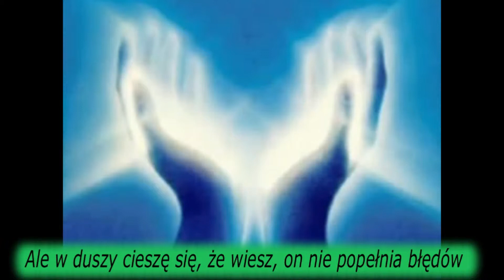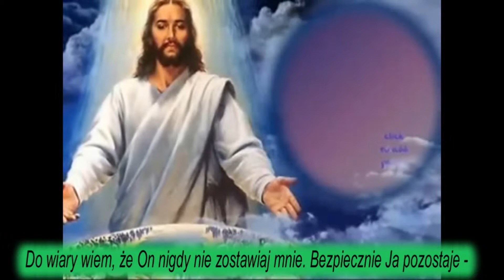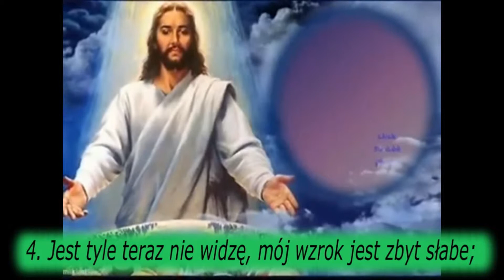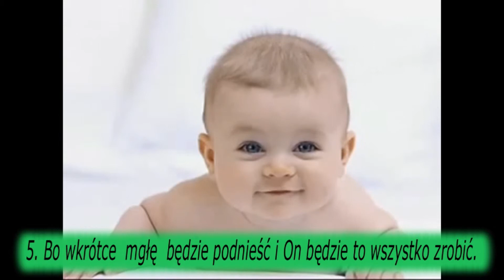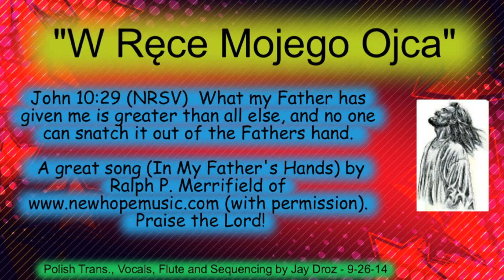W Ręce Mojego Ojca - In My Fathers... Ralph Merrifield Comp - Polish Karaoke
John 10:29 (NRSV) What my Father has given me is greater than all else, and no one can snatch it out of the Fathers hand.  A great song by Ralph Merrifield of (with permission). Polish Vocals, Flutes and Sequencing by Jay Droz.

Słowa:
Kolosan 3:16 Niech was przepełnia Słowo Chrystusa: Z całą mądrością nauczajcie i napominajcie jedni drugich przez psalmy, hymny, pieśni płynące z natchnienia; wdzięczni Bogu śpiewajcie w waszych sercach.

W Ręce Mojego Ojca.
1. Sposób mojego Ojca może skręcać i obracać, moje serce może boleć i ból.
Ale w duszy cieszę się, że wiesz, on nie popełnia błędów
2. Moje plany cenionych może zbłądzić, moje nadzieje mogą zanikać,
Ale ja ufam Panie prowadzić, jest Tym, który zna drogę. (Refren)
Refren:
Będę wielbić Go za suche razy, będę wielbić Go przez deszcze.
 Od najciemniejszych nocy do najjaśniejszych rano, błogosławiony się jego nazwa.
 Będę przylgnąć do Niego w badaniach będę ukrywać pod jego skrzydłami.
Do wiary wiem, że On nigdy nie zostawiaj mnie. Bezpiecznie Ja pozostaje  w ręce mojego ojca.

3. Choć w nocy jest ciemno i może się wydawać, że dzień nigdy nie przerwie;
Będę przypiąć moją wiarę, moje wszystko na Niego, On nie popełnia błędów.
4. Jest tyle teraz nie widzę, mój wzrok jest zbyt słabe;
Ale co może przyjść, ja po prostu zaufać i zostawić to wszystko do Niego. Refren:
5. Bo wkrótce  mgłę  będzie podnieść i On będzie to wszystko zrobić.
 Przez całą drogę choc ciemny dla mnie, On  zrobił ani  jednego błędu. Refren:

Refren FINAL
Będę chwalić Cię o suchych okresach, Będę chwalić Cię przez deszcze.
Od najciemniejszego nocy do najjaśniejszego rano, niech będzie Twoje imię.
Będę trzymać się Ciebie w badaniach, Będę ukrywać pod swoje skrzydła.
Do wiary Wiem, że nigdy mnie nie opuścisz. Bezpiecznie Ja pozostaje